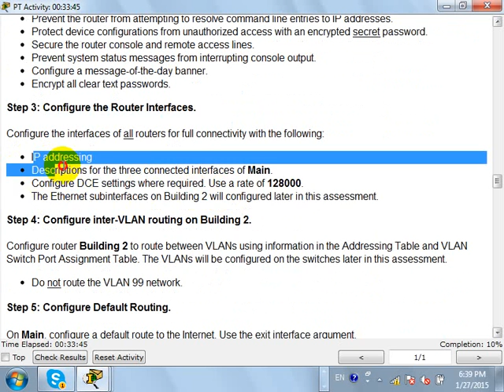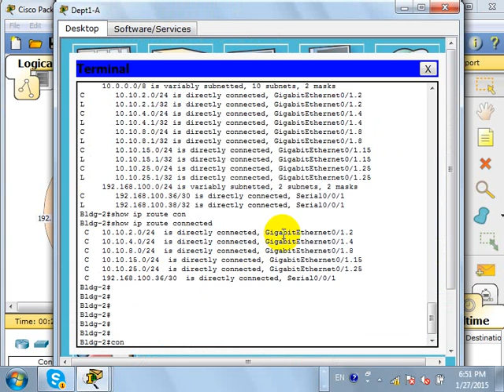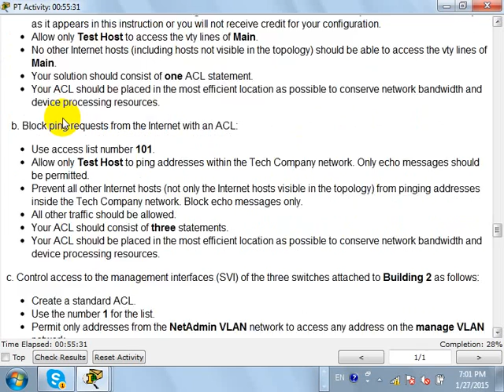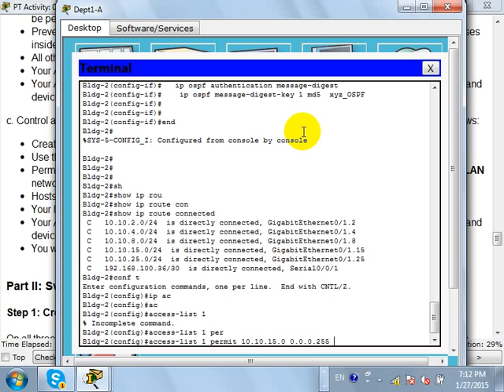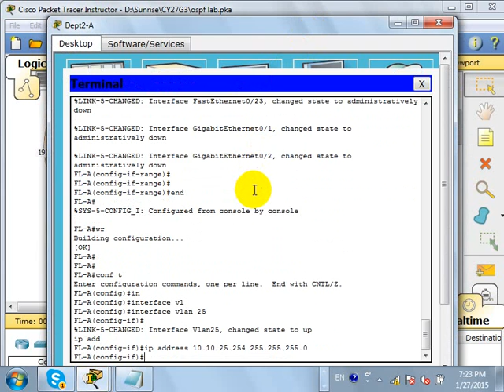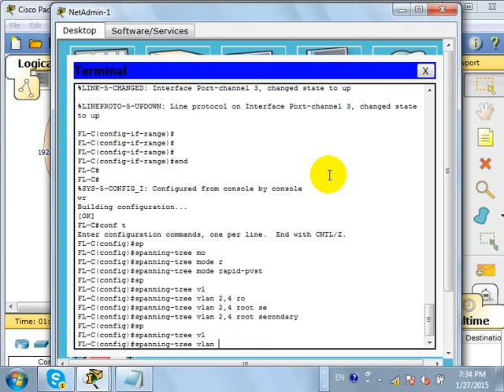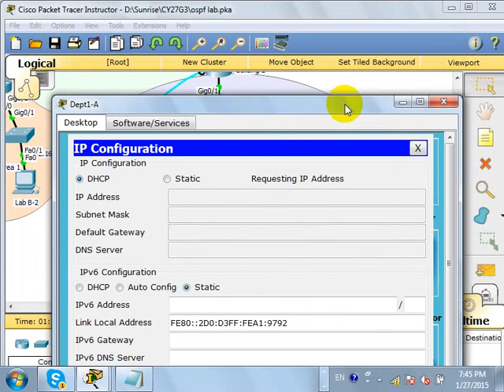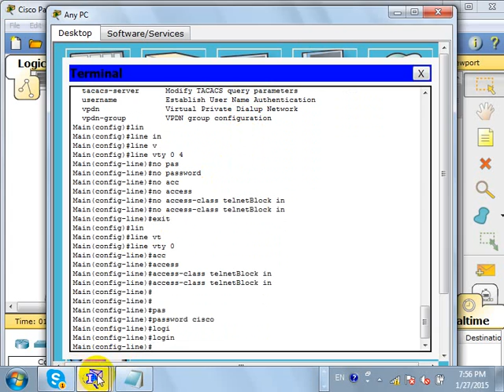CCNA 3 Cisco class in khmer P 26